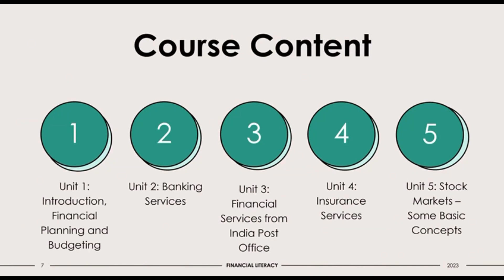UG VAC SEM I Syllabi - Financial Literacy